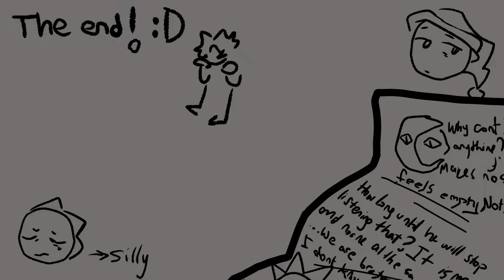[FNAF] Sun’s Nightmare — @SunMoonShow Fan Animatic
This is messy but yeah. Dream in a dream 🥳

…i will ramble in the comments a bit

i will cry if this flops /hj /lh

this also once again makes me notice how great voice actors Davis and EC are. All the emotions istg😭 The “I was a monster.” hit me so hard everytime.